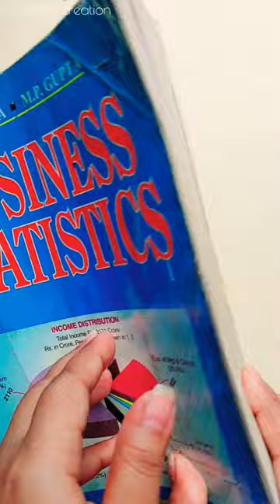DRIED LEAF CRAFT 🌿🍁| PART-1